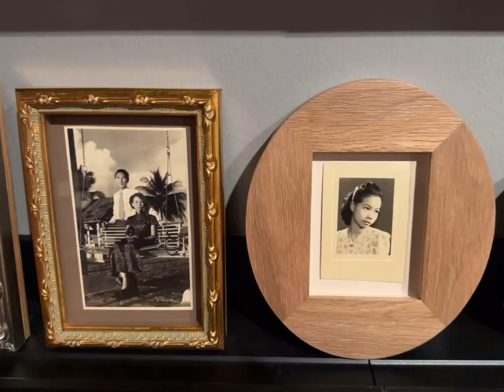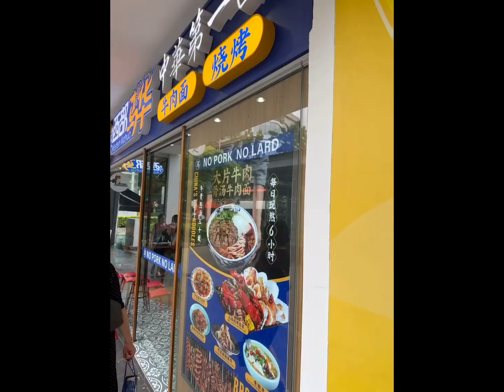下雨🌧️了，板球🏏️比赛也只能暂停⏸️了🤔😭 Singapore 🇸🇬 Cricket 🏏 Club competition